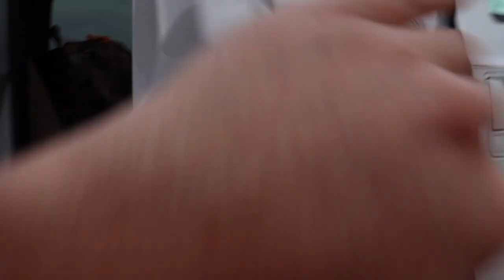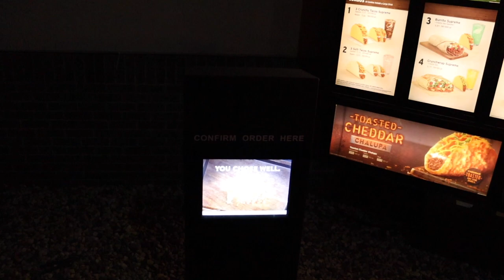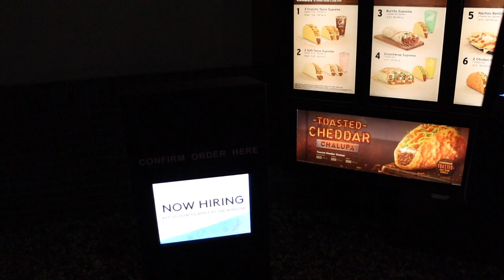South Dakota opening weekend | 4/4 tagged out!